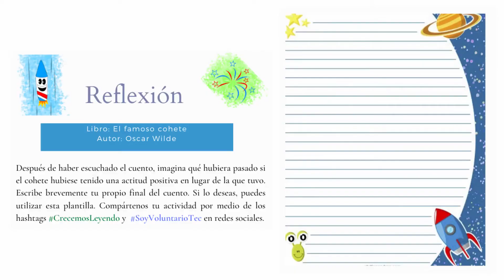El famoso cohete | Segunda parte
¿Recuerdas al cohete presumido? Después de que se puso a llorar, llegó la hora del espectáculo y el cohete no pudo explotar debido a que estaba húmedo, por lo tanto, los obreros del castillo tiraron al cohete del otro lado del muro. Una vez ahí el cohete, reflexionó y aprendió la lección.
Autor: Oscar Wilde
Nombre del lector: Luis Martin Sánchez Sánchez
Nombre de la dibujante: Lucia Godoy Maldonado
Nombre de la dibujante : Laurie Abril López Orduña
Nombre del editor: Luis Javier Flores Gómez

La UPN, a través de la Dirección de Difusión y Extensión Universitaria, con el propósito de fomentar la lectura, pone a su disposición una serie de video del proyecto de Crecemos leyendo, creado por un grupo de ciudadanos que trabajan por la educación de niños y jóvenes, a través de la promoción de la lectura.